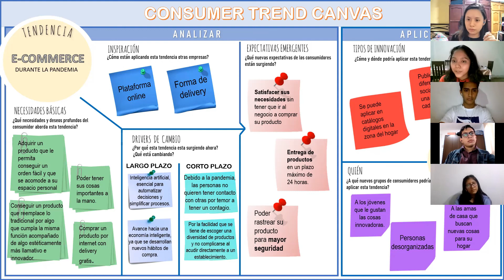Consumer Trend Canvas - Grupo 1